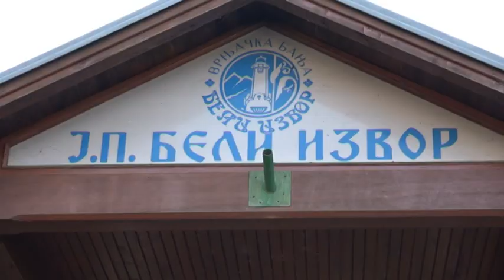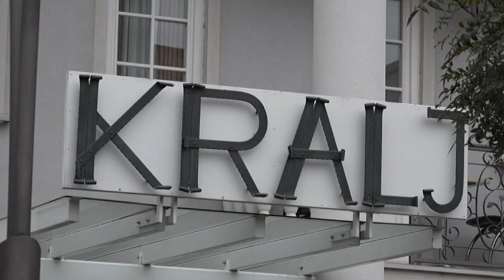PRILOG VRT - NOVE MERE KRIZNOG STABA NA SNAZI DO 21. MARTA